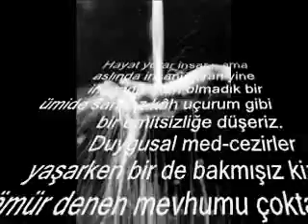Yoruldum - Ahmet Çabuk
Bu yollar dönüşe gider dediler,
 Hep başa varmaktan artık yoruldum.
 Ümitsizlik candan eder dediler,
 Boş hayal kurmaktan artık yoruldum.

Kalanı mı der hayat, gideni mi?
 Sorup durdum yaşama nedenimi,
 Acıyla yoğurup bu bedenimi,
 Elemle karmaktan artık yoruldum.

Kışlar çöktü üstüme, biçare bahar,
 İçimde kor ateş, yüreğim buhar,
 Her günüm işkence, Hergün intihar,
 Kendimi vurmaktan artık yoruldum.

Ne oldu da geldik biz bu konuma,
 Bekledim tekrar gelsen yanıma,
 Ne ümidim varsa katıp önüme,
 Boşluğa sürmekten artık yoruldum.

Bir mucize olsa bu halden çıksam,
 Hasretin kalbine vuslatı eksem,
 Faydasız yine "O" ne yöne baksam,
 Hayalin görmekten artık yoruldum.

Beni senden iyi kimse anlamaz,
 Kulağı dinlese, kalbi dinlemez,
 Bir yerim kesilse kanım damlamaz,
 Yaramı sarmaktan artık yoruldum.

Geceler zindan, ay bile kara,
 Bul, kaybet kendini, bir daha ara,
 Kabuslar görüp uyandığım sıra,
 Hep hayra yormaktan artık yoruldum.

Sanma ben bu kaderi kendim seçtim,
 Hüzün sarhoşuyum, kendimden geçtim,
 Kaç kez tövbe ettim, kaç kere içtim,
 Kadehi kırmaktan artık yoruldum.

Ne çok gözyaşı döktüm arkasından,
 İstifa ettim Gönül Fırkası'ndan,
 Kimi görsem tutup da yakasından,
 Hep seni sormaktan artık yoruldum.

Dünya dar bana, ruhum kovukta,
 Yalnız bir başıma, bu kör soğukta,
 İçimde fırtına, ben bir kayıkta,
 Salınıp durmaktan artık yoruldum...